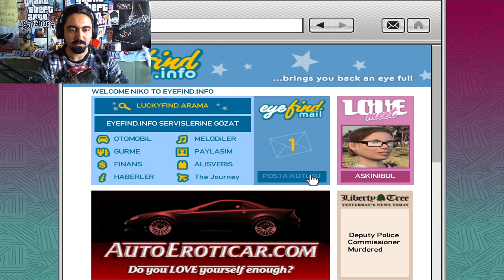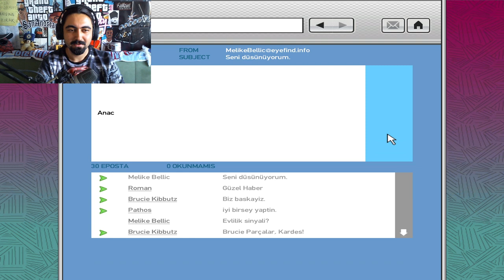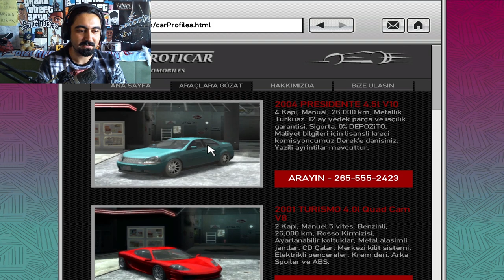SIRADAN BİR CUMARTESİ - GTA 4 #24